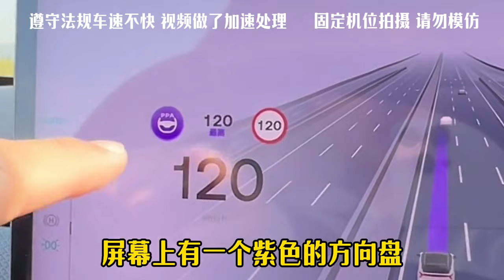纯视觉自动驾驶（智能驾驶）跨城市挑战|特斯拉|tesla|极越01|纯视觉方案 |自动驾驶